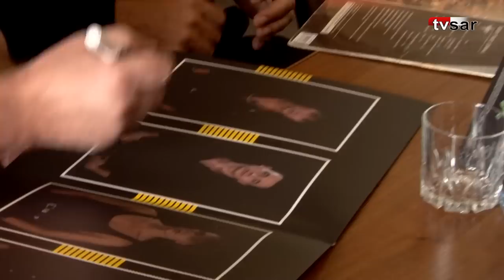Сегодня в Саратове выступит группа «КИНО»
Сегодня в Саратове выступит легендарная группа "КИНО". Концертный тур коллектив приурочил к двум юбилеям: в 2022 году самой группе исполнилось 40 лет, а ее основатель, Виктор Цой, мог бы отметить шестидесятилетие.После его гибели, в 1990 году, "КИНО" надолго прекратило существование, но на протяжении всех этих лет музыканты получали сотни просьб о воссоединении.Сами музыканты считают нынешний тур самым масштабным за всю историю группы. Об этом участники коллектива заявили на прошедшей сегодня пресс-конференции.